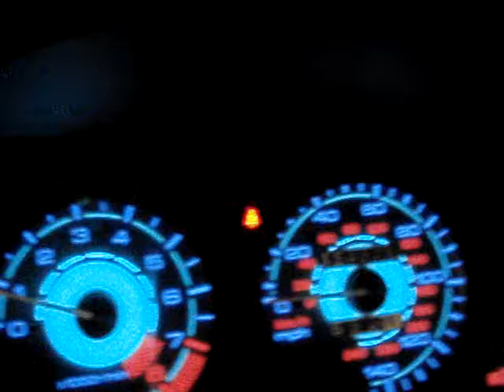MY SOL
A QUICK RUN FROM 1ST THRU 3RD